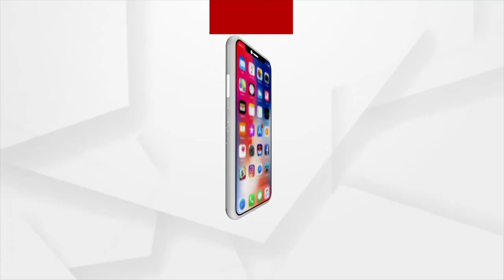ଅଭିନେତ୍ରୀ ଅର୍ପିତା କରଙ୍କ ଦୀପାବଳି ପାଳନ